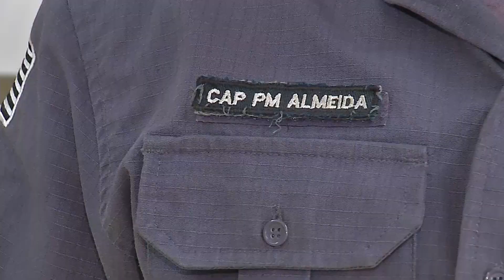Índice de criminalidade caiu em 2022 no Oeste Paulista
O Oeste Paulista, que é a área de cobertura do CPI 8 da Polícia Militar, foi considerada a região mais segura do estado. Os números da criminalidade caíram no ano passado e a taxa de esclarecimento de crimes foi de 90%.